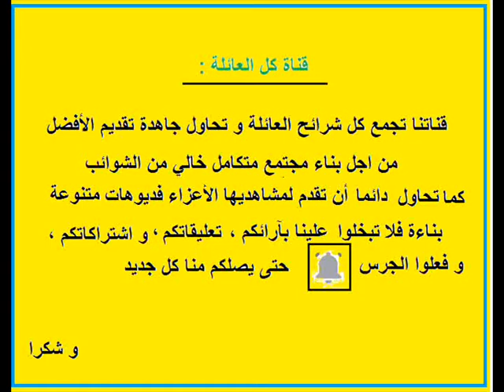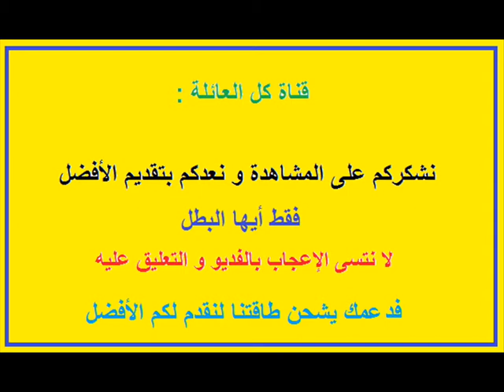تعلم كيف تصنع لعبة الحصان الخشبي المتأرجح في المنزل خطوة بخطوة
تعلم كيف تصنع حصان خشبي متأرجح في المنزل لأولادك الصغار باستعمال أبسط الأدوات و بقايا الأخشاب
لا تحرمهم من فرحة اللعب في منزلك
حصان البحر
حصان في المنام
حصان طروادة
شاهد كيف تصنع أرجوحة الميزان لأطفالك
حصان ابيض في المنام
حصان اسود في المنام
حصان تاريخي مشهور
حصان ardennes
حصان artinya
حصان art
حصان appaloosa
حصان app
حصان adalah
tafsir ahlam حصان
حصان btu
حصان barbie
قوة حصان bmw x6
كم حصان bmw x6
bmw حصان
حصان clipart black and white
قوة حصان bmw
حصان clipart
حصان cc
حصان cnc
حصان cheval
كم حصان c63
الحصان cairo
clydesdale حصان
حصان dessin
حصان dxf
الحصان d3
حصان طروادة doc
حصان طروادة download
مواتير 3 حصان dc للمشايات المنزلية
خلفيات موبايل hd حصان
حصان auf deutsch
حصان en francais
حصان طروادة in english
الحصان en francais
حصان البحر en francais
حصان البحر en anglais
حصان البحر in english
كم حصان e55
حصان عربي in english
حصان e
ford حصان
حصان طروادة film
حصان traduction francais
friesian حصان
الحصان food
كم حصان fj
حصان gif
حصان google
حصان gold
حصان games
كود حصان gta san andreas ps2
كود حصان gta san andreas
كود حصان gta san andreas pc
مود حصان gta sa
حصان hp
حصان horse
الحصان hp
العاب حصان
خلفيات حصان hd
هافال h6 حصان
حصان horse بالانجليزي
حصان in quran
حصان in urdu
الحصان international
حصان meaning in arabic
كم حصان i8
حصان jpg
كم حصان jeep
حصان kentucky
wad knis حصان
حصان wad kniss
حصان lion
حصان lol
logo حصان
تكييف 3 حصان lg
تكييف 1.5 حصان lg
ls1 حصان
logo حصان البحر
كم حصان ls430
حصان mp3
حصان minecraft
الحصان mktbtk
صوت حصان mp3
الشيخ حصان mp3
حصان رزان mp3
عبدالعزيز حصان mp3
حصان olx
حصان ouedkniss
حصان للبيع olx
plural of حصان
حصان png
حصان pony
حصان psd
حصان plural
حصان pronounce
حصان polo
الحصان pdf
حصان طروادة pdf
حصان quotes
الحصان ruminaja ali
كم حصان rt
كم حصان range rover
اسرع حصان red dead
حصان svg
حصان speed
الحصان spirit كامل
spirit حصان من cimarron ايجي بست
الحصان secretariat
stallion حصان
الحصان shareef
الحصان spring
s class كم حصان
حصان traduction
حصان troy
traduire حصان
حصان البحر translation
tayara حصان
translate حصان
الحصان thunder
unicorn حصان
مسدس ابو حصان use
حصان view 3d
حصان vector
حصان view
حصان vs جمل
trojan virus حصان طروادة
كم حصان vxr 5.7
حصان البحر vector
حصان v
حصان wikitionary
الحصان wikipedia
الحصان war front
الحصان war
حصان طروادة wiki
wiktionary حصان
العاب حصان y8
zip حصان
كم حصان z71
طريقة عمل حصان zebra كونكر
z 370 كم حصان
تكييف 0.5 حصان
موتور 0.5 حصان
مضخة 0.75 حصان
1 حصان كم يساوي امبير
1.5 حصان كام وات
1 حصان كم يساوي واط
1 حصان بخاري كم يساوي من واط
1 حصان كم امبير
15 حصان كم امبير
التكييف 1.5 حصان كام امبير
غطاس 10 حصان كم يحتاج كهرباء
1 حصان كم بار
1 حصان كم يساوي فولت
1 حصان بخاري كم يساوي من جول
1 حصان بخاري =
1 حصان كم طن
1 حصان كيلووات
حصان 25
2 حصان كم امبير
20 حصان غطاس
2 حصان محرك كهربائي
العاب حصان 2012
العاب حصان 2019
تسريحات ذيل حصان 2019
يونيون اير1.5 حصان 2017
محرك 2 حصان
موتور مياه 2 حصان
مضخة ماء 2 حصان
مضخة مياه 2 حصان
غطاس 2 حصان كم يحتاج كهرباء
تكييف 2 حصان
حصان 3b
حصان 3 دي
حصان 3000
3 حصان تكييف شارب
3600 حصان
رسم حصان 3d
حصان يسبح 3 ساعات متواصلة بعرض البحر قبل إنقاذه
تكييف 3 حصان
3 حصان كم امبير
3 حصان كم طن
3 حصان مكيف
3 حصان مستعمل
تكييف 3 حصان كام وات
تكييف 3 حصان يسحب كام امبير
غطاس 3 حصان كم امبير
حصان 4k
حصان 4d
حصان 40
حصان الاسود 4
ياماها 40 حصان للبيع
مضخة 40 حصان
محرك 40 حصان
450 حصان
4 سلندر كم حصان
5 حصان كم امبير
تكييف 5 حصان شارب
موتور 5 حصان
تكييف 5 حصان lg
5 حصان كاريير
55 حصان
580 حصان
5 حصان للبيع
تكييف 5 حصان يغطى مساحة
تكييف 5 حصان
64 حصان
حصان اسود 6
حصان تاريخي مشهور 6 احرف
تكييف 6 حصان
مكيف 6 حصان
60 حصان
650 حصان
65 حصان
تكييفات كاريير 6 حصان
تكييف 6 حصان سبليت
غطاس 6 حصان
سعر تكييف 6 حصان
6 سلندر كم حصان
تكييف شارب 6 حصان
موتور 7 حصان
مضخة 7.5 حصان
سيارة 700 حصان
700 حصان
750 حصان
75 حصان
77 حصان
70 حصان
مضخة ماء 7 حصان
حصان 7
غطاس 7 حصان كم واط
غطاس 7 حصان
مكيف 7 حصان
دينمو 7 حصان
مكيفات 7 حصان
حصان اسطوري من 8 حروف
مرسيدس 800 حصان
8 حصان
85 حصان
حصان الاسود 8
تكييف 8 حصان
غطاس 80 حصان
سيارة 800 حصان
8 سلندر كم حصان
مكينه 8 حصان
محرك 8 حصان
هي 8 حصان وانت خروف وماعز
توب لاند 8 حصان
مكينه ياماها 8 حصان
حصان الاسود 9
مرسيدس 900 حصان
جرار 90 حصان
90 حصان
الحصان 9
9 حصان
99 حصان
92 حصان